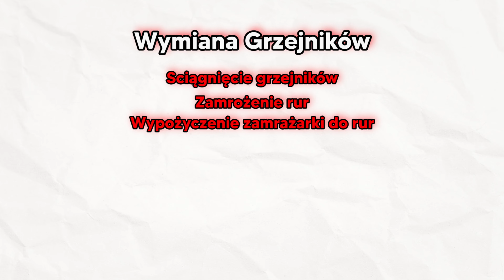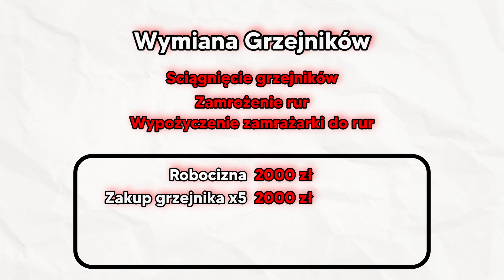❌ Koszty inwestowania w nieruchomości, których NIKT ⚠️ nie bierze pod uwagę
Po kilku latach doświadczeń z inwestycjami, dostrzegłem jedną ważną rzecz. 😵‍💫 Bardzo często okazuje się, że przy inwestowaniu w nieruchomości pojawiają się ukryte koszty. Jeśli nie masz o nich pojęcia, wydasz dodatkowe TYSIĄCE na swoją inwestycję... i nie tylko zmniejszysz swój zysk, ale nawet go zupełnie stracisz!

Koniecznie zobacz ten film, żeby się przed tym uchronić. ✅

W tym odcinku opowiem Ci:
👉 jakie nadmiarowe koszty remontu występują najczęściej,
👉 jak zaoszczędzić dziesiątki tysięcy złotych przy planowaniu inwestycji.